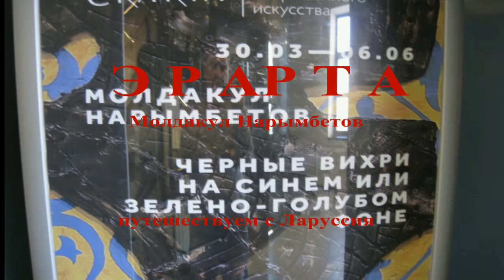Молдакул Нарымбетов ЭРАРТА путешествуем с Ларуссия